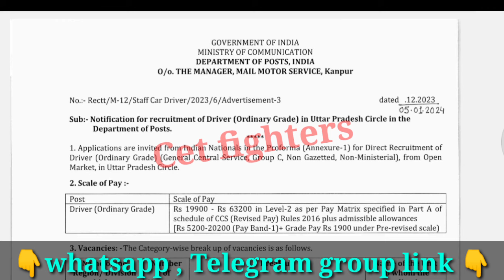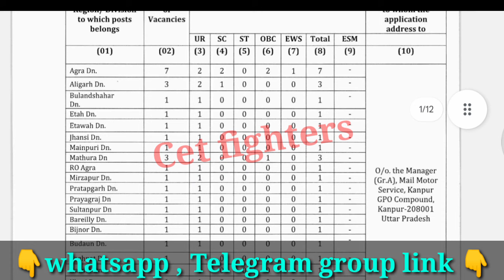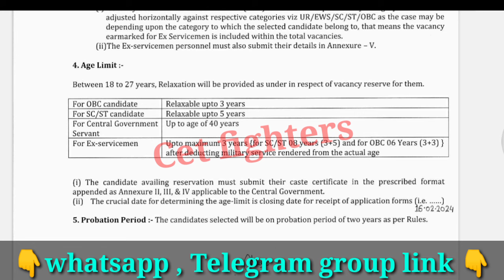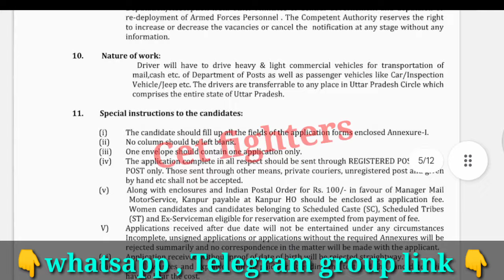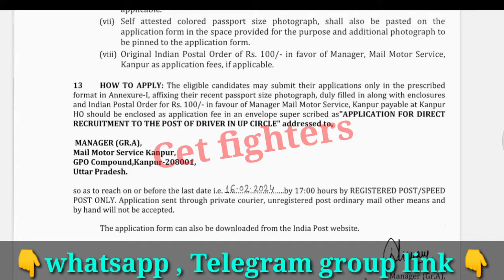POST OFFICE RECRUITMENT|POSTOFFICE RECRUITMENT 2024|KARNATAKA JOBS 2024|POST OFFICE JOBS2024|KSP2024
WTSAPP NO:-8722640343